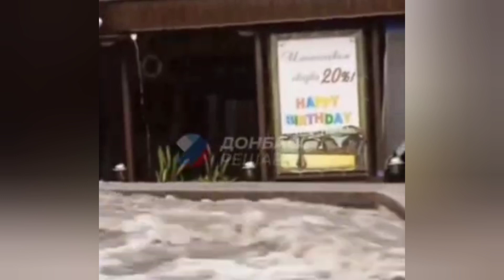Донецк сегодня 23.07.2023 Инвалиды, старики и дети под проливным дождем в своих квартирах! Стихия